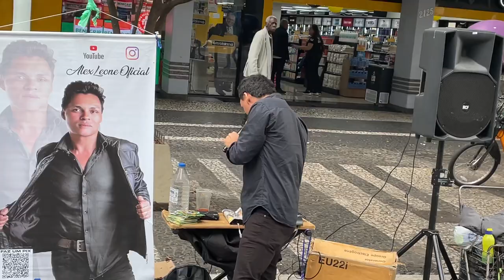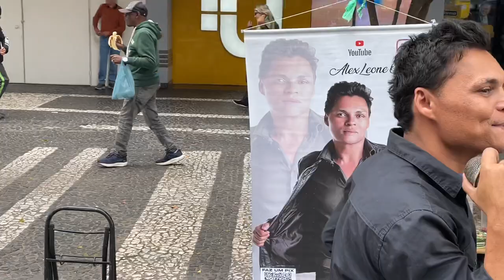A Música Do Momento Que Está Fazendo Sucesso🎤